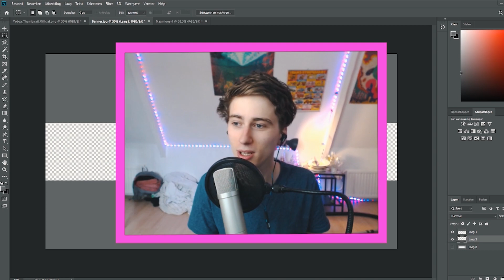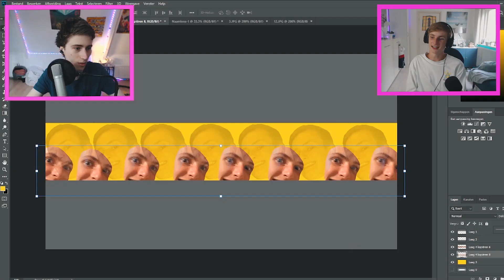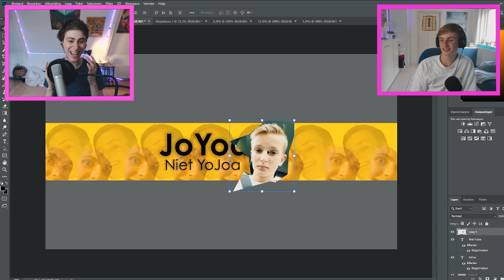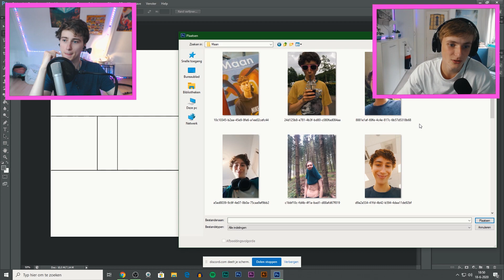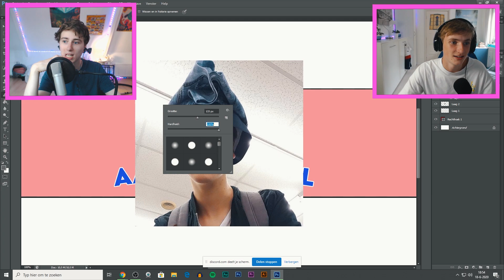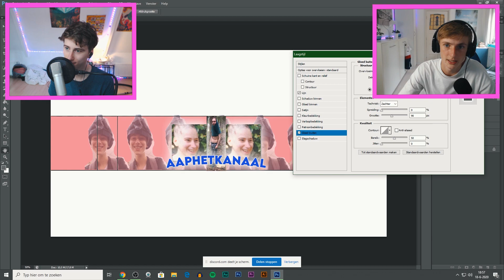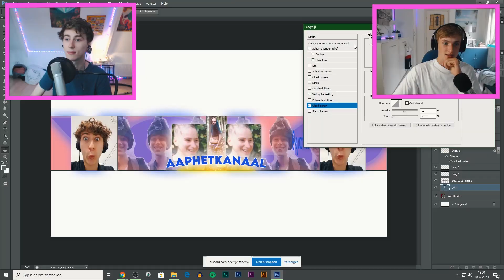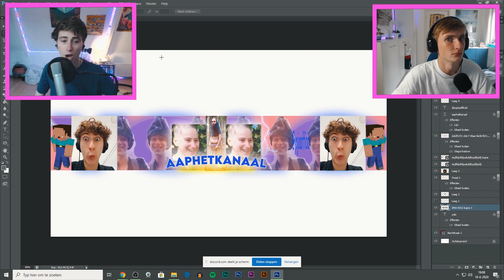ELKAARS NIEUWE BANNER MAKEN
Peter